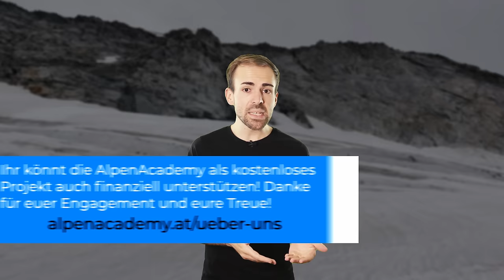Von seltsam bis schrecklich gefährlich - meine Hochtouren LOWlights des Jahres.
Man sieht über die Jahre viel. Vor allem auf Hochtouren gibt es viele Meinungen was richtig und was falsch ist. Darüber sollte man mal kurz inhaltlich reden.